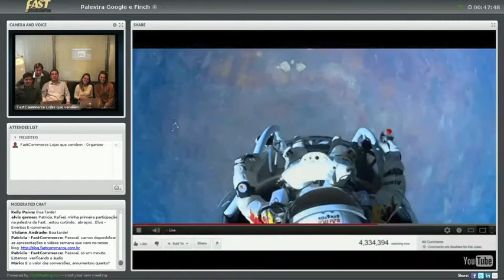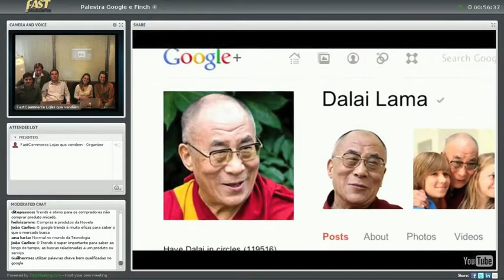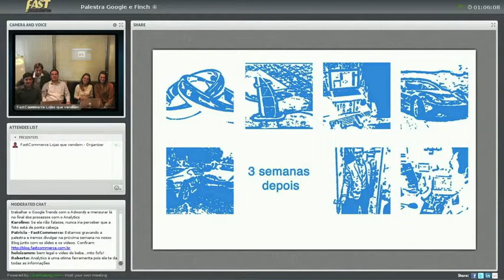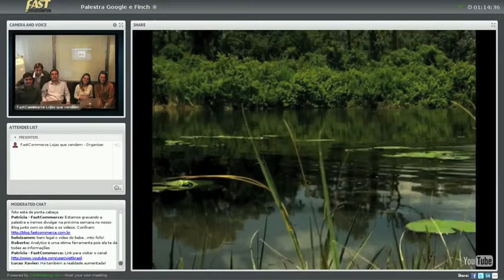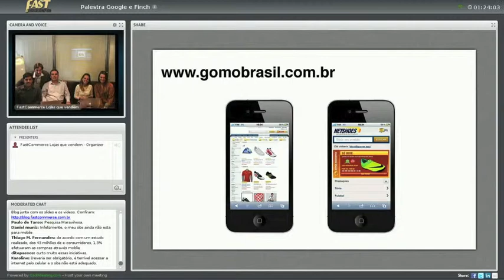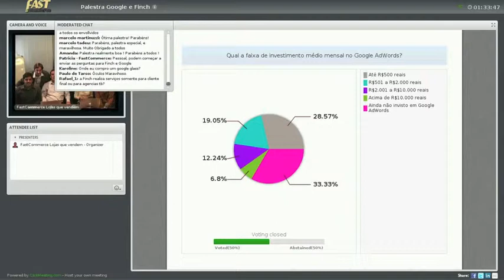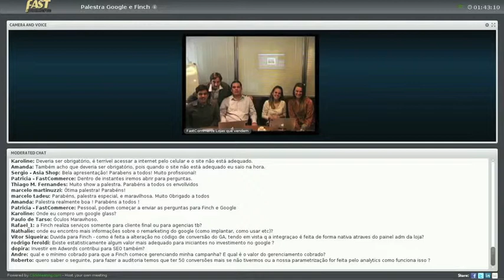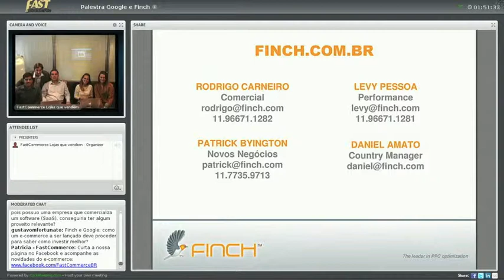Palestra FastCommerce | Google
Otimizar o orçamento da sua empresa no Google AdWords e fazer com que esse investimento tenha qualidade tornou-se prioridade para geração de lucro, seja qual for o tamanho e o segmento de sua loja virtual.

Mirella Adib, do Google, abordou tópicos como e-commerce no Google, posição do Google como meio de publicidade e controle de resultados, comportamento do consumidor, produtos e estratégias dos anunciantes, cases, medição de resultados e controle de ROI.